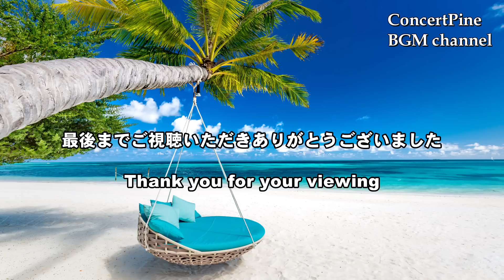リゾートミュージック Tropical Fusion SUMMER BEGINS 作業用BGM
爽やかなリゾートミュージック・トロピカルフュージョンで、ゆったりひと時をお過ごしください。当プログラムは以下の音楽ストリーミングサービスでもお聴きいただけます。

- Amazon Music Unlimited - -

1. 0:00  CAN YOU HEAR ME ？ / mitsunaga rie
2. 4:50  VANILLA / takiguchi yasunari
3. 8:24  SUMMER BEGINS / mitsunaga rie
4. 13:10  ARTIFICIAL FLOWER / takiguchi yasunari
5. 17:50  VACATION / mitsunaga rie
6. 22:44  THE SEASIDE / anzai masayuki
7. 27:21  ON THE SUNNY SIDE / mitsunaga rie
8. 31:55  FRAGRANT BREEZE / umemura hitoshi
9. 36:55  SPECIAL WIND / anzai masayuki
10. 41:21  CATCH THE SUN / umemura hitoshi
11. 46:19  MOCKIN' BIRD / mitsunaga rie
12. 50:58  FLY AWAY / umemura hitoshi
13. 55:37  SPLIT THE WIND / takiguchi yasunari
14. 1:00:20  COAST WIND / umemura hitoshi

- - YouTube Playlist Information - -

- -  音楽配信サービス "プレイリスト" 公開情報 - -
当チャンネルにて公開中のBGMプログラムを「Apple Music」と「Spotify」にて公開しております。ぜひ、お聴きください。
Apple Music  - ConcertPine BGM channel -

各種音楽配信サービスでも続々配信中です！

コンセールパインは、30年に渡り、飲食店やコンビニ、銀行、ホテルといったあらゆる空間や、テレビ番組のBGM、テーマ音楽を作り続けている会社です。
大量の高品質な音源を使用し、多種多様なBGM集をYouTubeにて公開させていいただいております。皆様の生活の一場面で、BGMとしてご活用いただければ幸いです。

音源、楽曲をご使用になりたい方は、こちらからご連絡ください。

【Web】松本音楽出版・コンセールパイン
Matsumoto Music Publishing Co.,Ltd. & ConcertPine LLC
【twitter】コンセールパイン  YouTube channel
ConcertPine YouTube channel
【twitter】ConcertPine BGM channel World - English Account
【twitter】松本音楽出版・コンセールパイン
【Contact】松本音楽出版・コンセールパイン